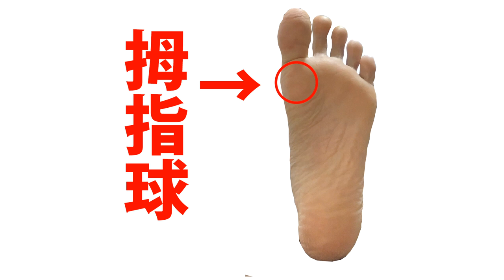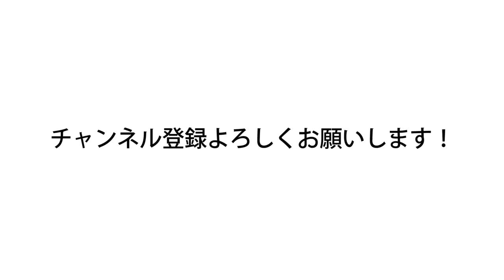ふくらはぎは一点集中でキレを作ってアピール！ カーフレイズの効かせ方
ふくらはぎのカーフレイズやってます？
やってても、なにげなくやってませんか？
どうやって効かせるか？を考えながらやらないと、キレのあるふくらはぎは出来上がりません。
カッコイイふくらはぎは、かっこいい腕と同じです
15年連続大手スポーツクラブで売上1位のパーソナルトレーナーが

44歳の私の腹筋が6つに割れている秘訣

ID  sexyfitnessyuji